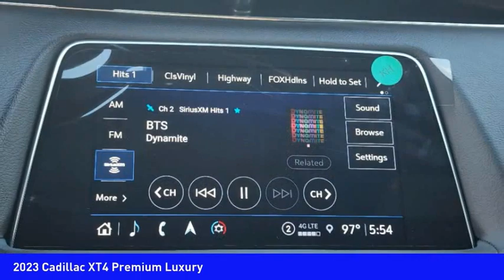2023 Cadillac XT4 Mooresville NC CA2232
2023 Cadillac XT4 Premium Luxury

Pick up this  2023 Cadillac XT4, available today at Randy Marion Chevrolet Buick Cadillac. This could be the one you've been searching for.